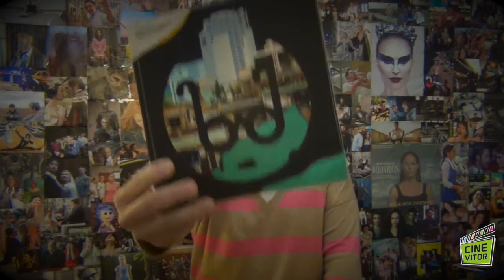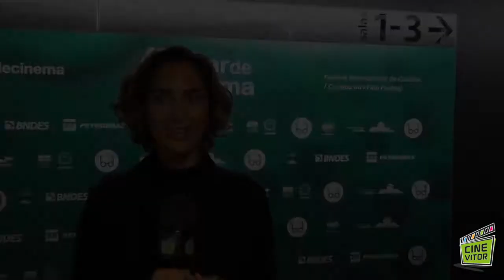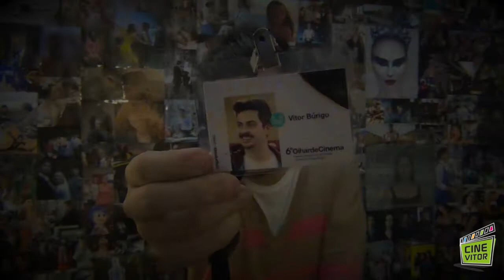CINEVITOR #226: 6º Olhar de Cinema - Festival Internacional de Curitiba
De 7 a 15 de junho, a capital paranaense respirou arte por conta do 6º Olhar de Cinema - Festival Internacional de Curitiba. Com 125 filmes na programação, o evento, consolidado como uma das mais importantes vitrines do cinema independente no país, contou também com oficinas, seminários e debates.

Agora, fazemos um balanço geral desta sexta edição com convidados ilustres em um CINEVITOR especial: Aly Muritiba e Antônio Junior, diretores do Olhar de Cinema, fizeram um resumo do evento; a cineasta tailandesa Anocha Suwichakornpong, destaque da mostra Foco, falou sobre sua participação em Curitiba e também sobre cinema brasileiro; do documentário Fernando, vencedor do Prêmio do Público, conversamos com os diretores Igor Angelkorte, Julia Ariani e Paula Vilela, com o protagonista Fernando Bohrer e com a atriz Camila Pitanga, que acompanhou a primeira sessão do filme; e para encerrar, conversamos com o ator Armando Babaioff, protagonista de Homem Livre, exibido na mostra Outros Olhares.

FICHA TÉCNICA:
- Entrevistas e edição: Vitor Búrigo
- Agradecimentos: Bruno Carmelo, Genco Assessoria, Joanna Búrigo e Saulo Valente.